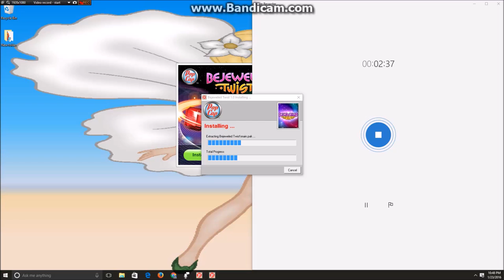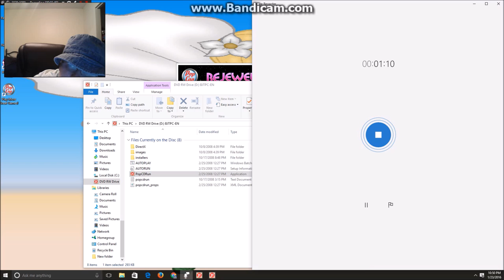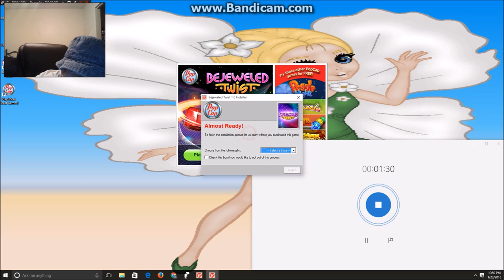How to install Bejeweled Twist to a computer with Windows 10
Sorry for the poor editing